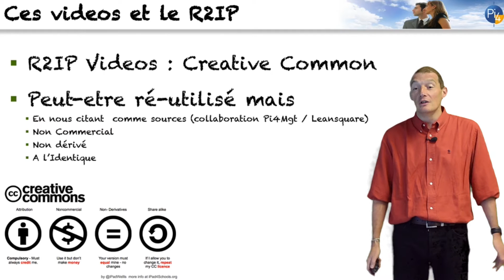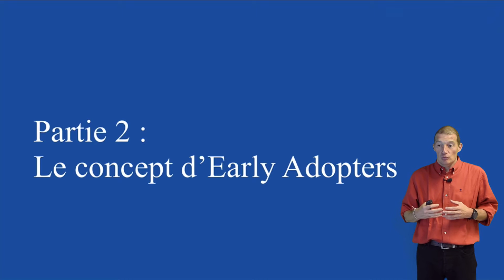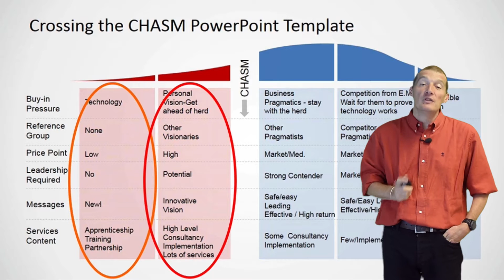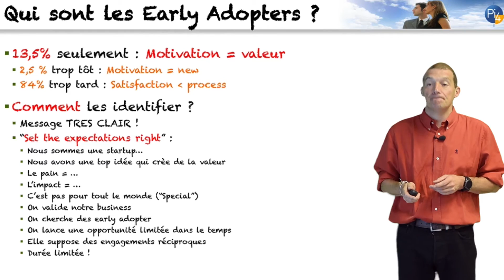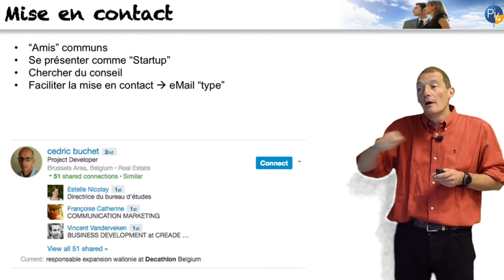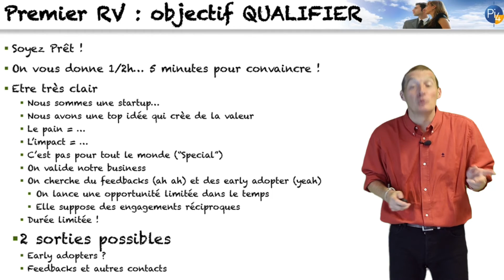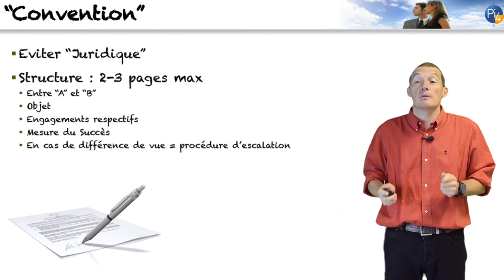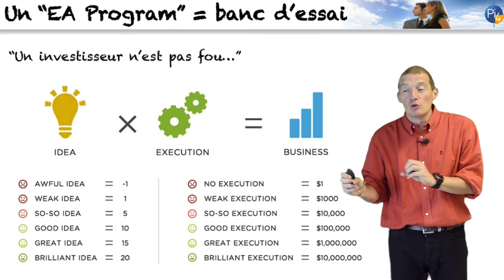Ready To Be Invested Program [3/9]: Customer Traction